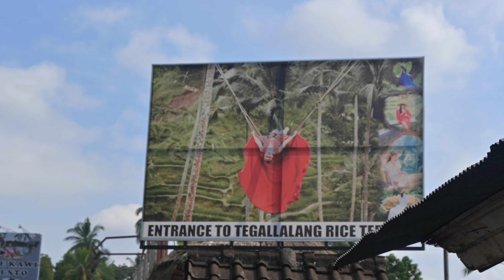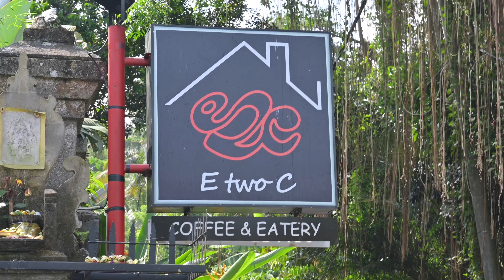Bali VLOG 🇮🇩 - Part 3 - Rice fields of Tegalalang and Campuhan Ridgewalk in Ubud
Another day, another trip around Ubud! We drove to the rice fields, got close to a heatstroke, still managed to fly the drone and after having some pool time we went for an afternoon and evening hike on the Campuhan Ridge in Ubud.